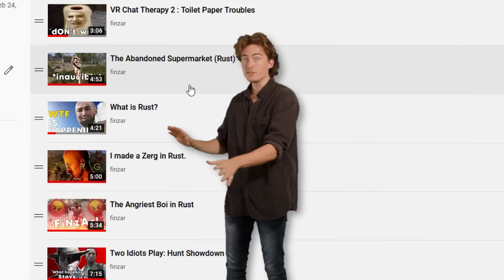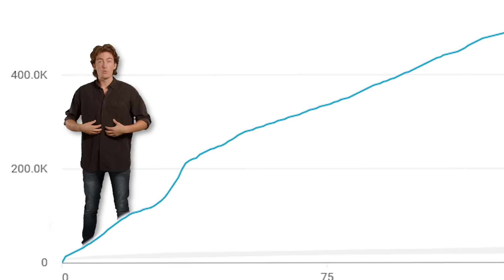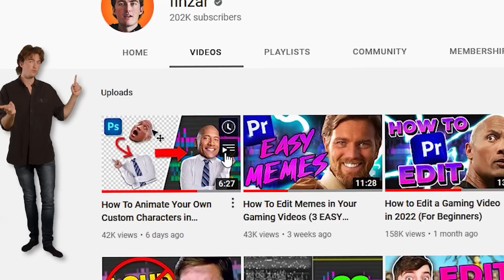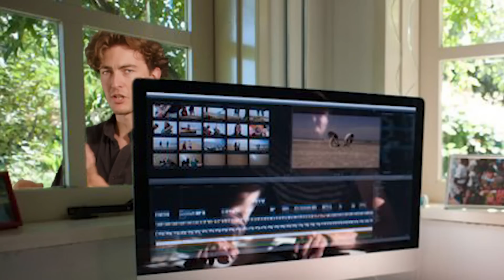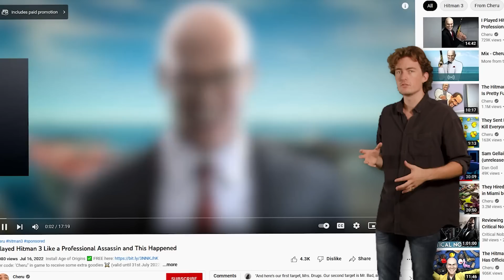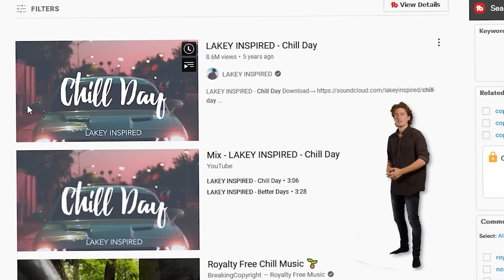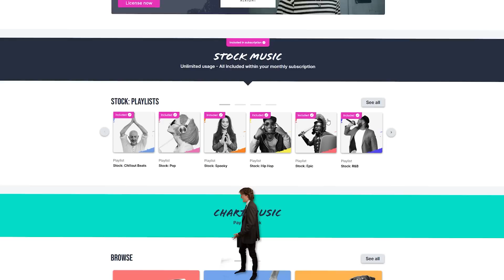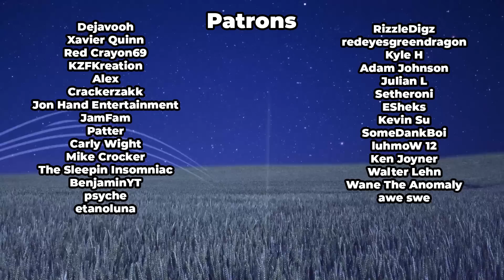I made 100+ gaming videos. This is what I learned...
Are you ready to learn what has taken me 3 years to learn, IN ONE VIDEO?? You better be. Because today, we are discovering the secret of INTROS and the unreal power they can have in your videos.

Links to channels with sick intros:
and me, obviously...

▼ MUSIC ▼